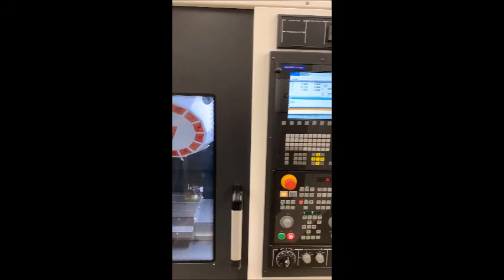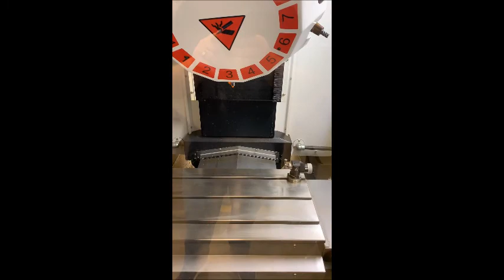Hyundai Wia iCut 400M